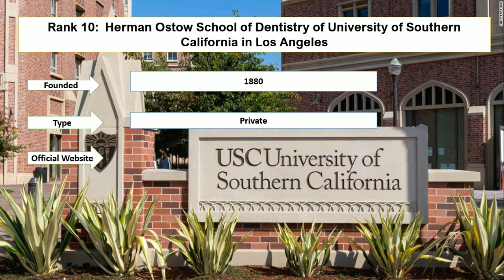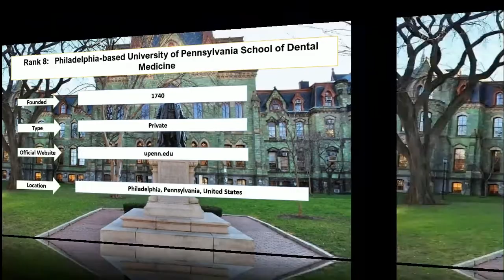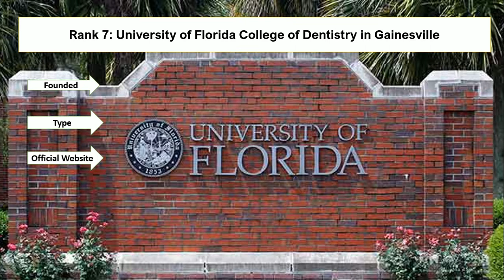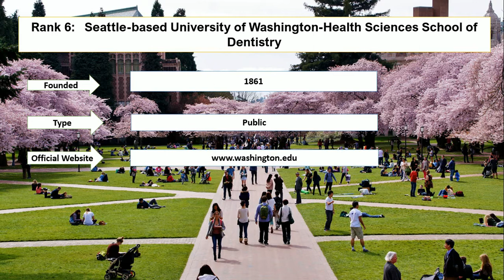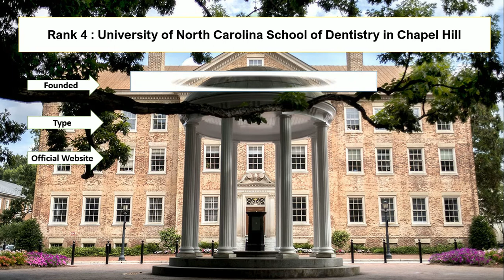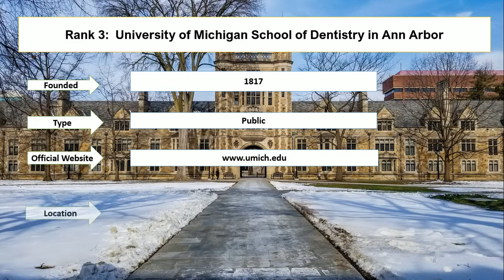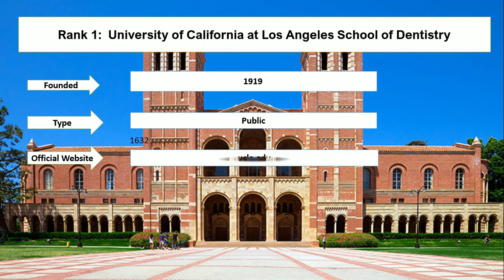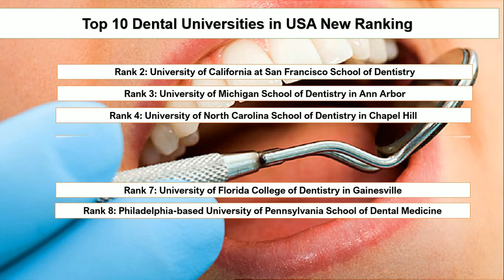Top 10 Dental Universities in USA New Ranking | University Of North Carolina at Wilmington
Student career enlisted top dental school in us which includes New York City and the University of North Carolina. Harvard dental school and the University of Washington offer the best dental programs in the USA. International Columbia university and the University of Michigan are the most profound universities in the USA.

Top 10 Dental Universities in the USA

1. University of California at Los Angeles School of Dentistry
2. University of California at San Francisco School of Dentistry
3. University of Michigan School of Dentistry in Ann Arbor
4. University of North Carolina School of Dentistry in Chapel Hill
5. New York University College of Dentistry in New York City
6. Seattle-based University of Washington-Health Sciences School of Dentistry
7. University of Florida College of Dentistry in Gainesville
8. Philadelphia-based University of Pennsylvania School of Dental Medicine
9. New York City-based Columbia University College of Dental Medicine
10. Herman Ostow School of Dentistry of the University of Southern California in Los Angeles